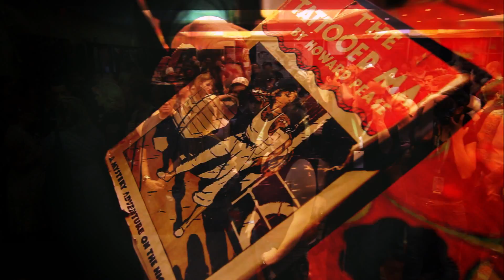Asheville Tattoo Festival 2012 | Cut Throat Freak Show Teaser